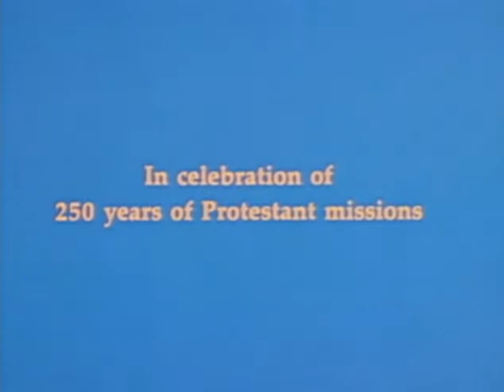First Fruits: Zinzendorf and the Moravians (1982) | Clip | Richard Foster | Todd Hoagey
Watch First Fruits: Zinzendorf and the Moravians (1982) Clip on Vision Video

In 1732, two young Moravians left their comfortable community of Hernhut, Germany, convinced that they were called of God to bring the Gospel to the slaves in the West Indies.  They went, willing to become slaves if necessary, to minister to these oppressed people.  The Moravians pioneered a mission movement characterized by extraordinary commitment.  Under the dynamic leadership of Count Nikolaus von Zinzendorf, the Moravians sent out more missionaries in 20 years than all the other Protestant groups had in 200 years.  They were driven by two strong convictions: world evangelization is a prime obligation of the church, and every member of the Christian community has this responsibility.  First Fruits unfolds the suffering which these young men endured for their missionary zeal and the agony of their community in deciding to send them forth at a time when missions to the heathen masses were unthinkable among Protestants.  You will especially marvel over the "first fruits" of their ministry and the impact of their vision on the course of Christian history.

Director: Dan Neidermyer
Starring: Richard Foster, Todd Hoagey, Dan Neidermyer